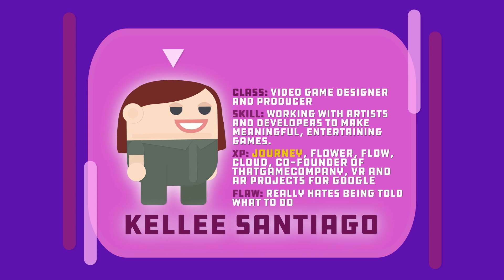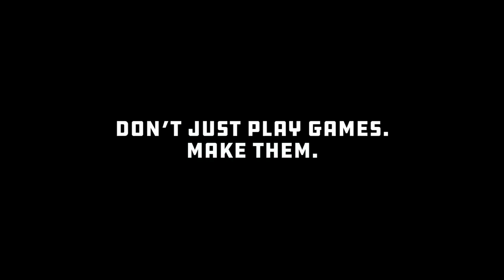Ask a Developer: Kellee Santiago Talks Sound + Music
Journey is considered by many to be one of the most beautiful video games ever made. Learn from the game’s co-creator how it wasn’t all about the gorgeous art style.